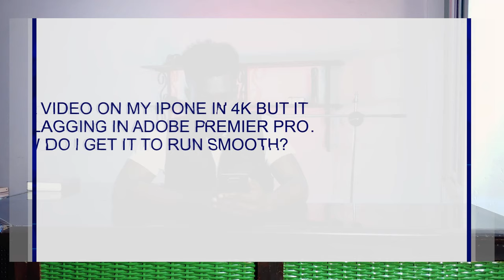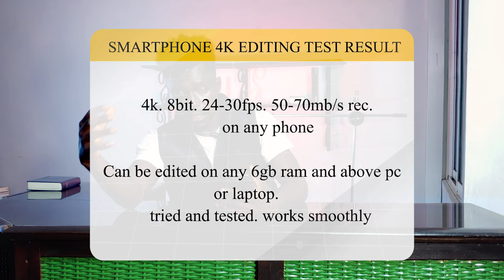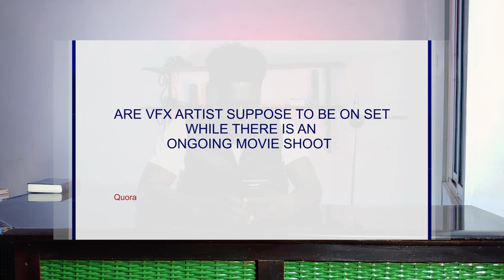Answering Filmmaking questions. beginner tips. Q&A session on Quora.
over the past couple of weeks, I've been receiving a lot of tech and filmmaking questions on Quora so i decided to share it on YouTube.
i hope you find it educative.